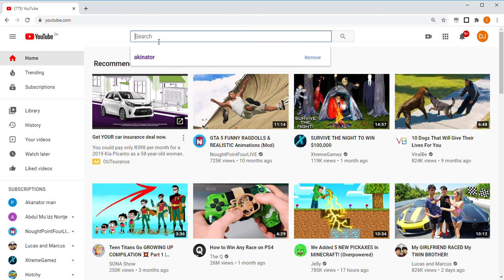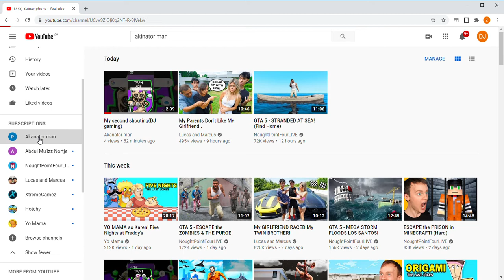A shoutout to a very good friend